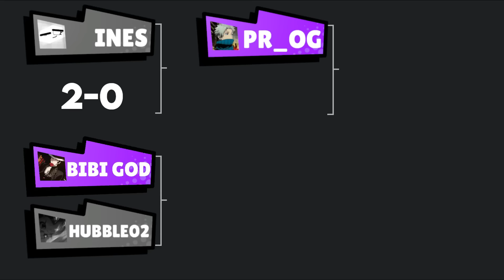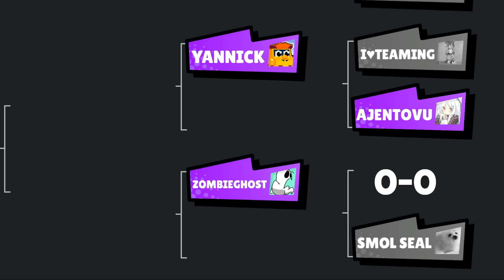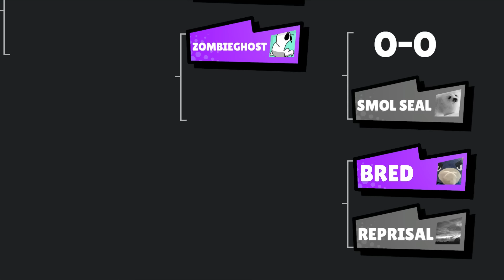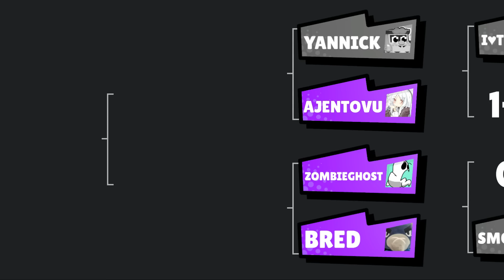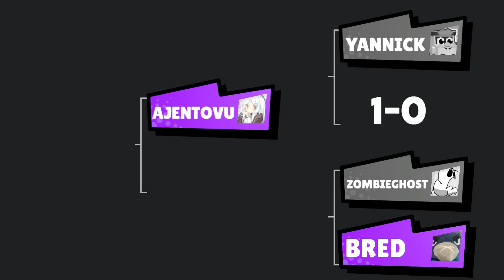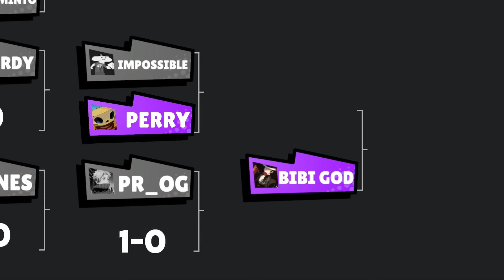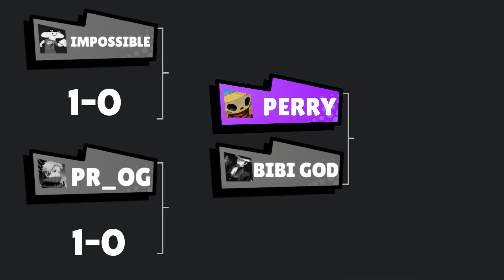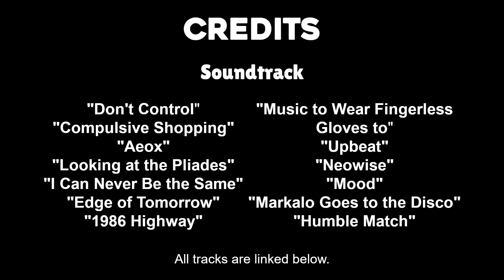I Hosted a NO-COMBAT Volleybrawl Tournament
I hosted a Volleybrawl 1v1 tournament in Brawl Stars with 32 players, but attacking is banned.

Patrick de Arteaga:
"Markalo Goes to the Disco"
"Humble Match"